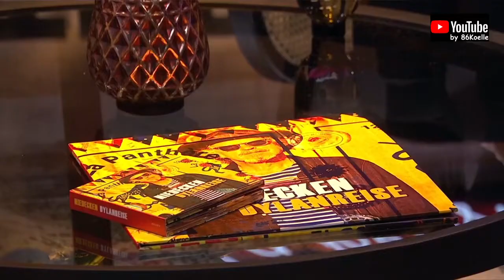Wolfgang Niedecken - Studio3 (18.03.2022)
Er gilt ja manchen schon längst als der "deutsche Bob Dylan": Wolfgang Niedecken, seit 50 Jahren mit BAP und solo einer unserer größten Rockstars, nähert sich der amerikanischen Ikone in den vergangenen Jahren immer mehr an. Moderation: Sabrina N'Diaye